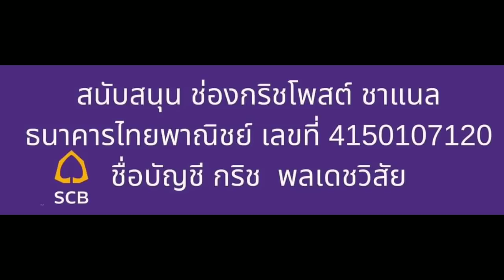มึงลืม..กูไม่ลืม | อุ๊งอิ๊งค์ซัดประยุทธ์ 9 ปีรัฐประหาร "มึงลืมกูไม่ลืม"